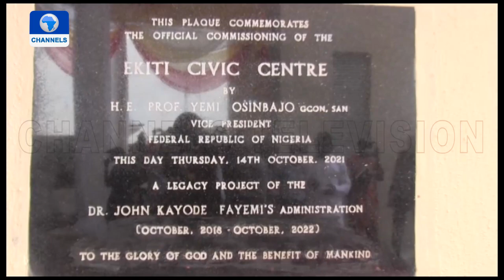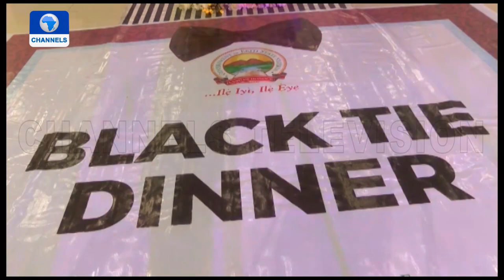Governor Fayemi Marks 3rd Year In Office, Commissions Civic Centre